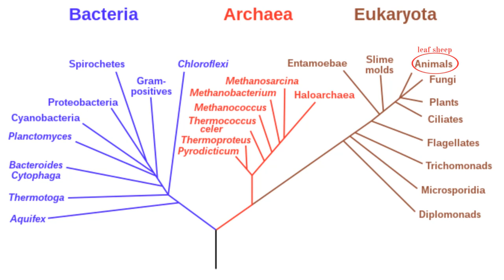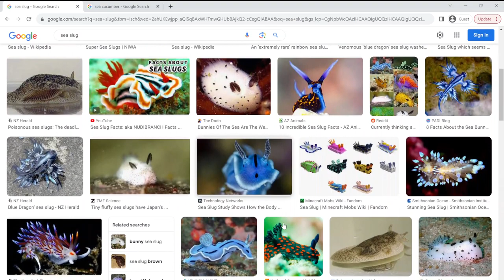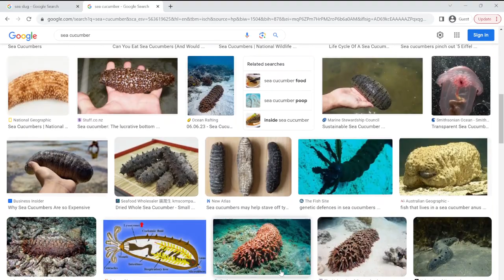The Leaf Sheep (Costasiella kuroshimae)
A video about this marine slug.

Sources (if you want more info look at these links):
Sea cucumber breaking in half (check out this video if you want to know more about these creatures)